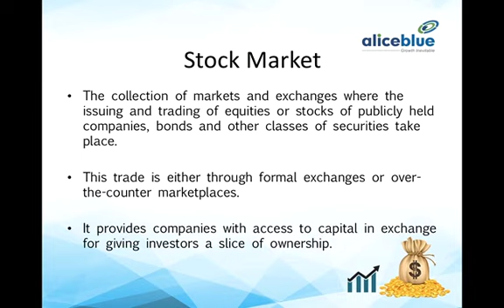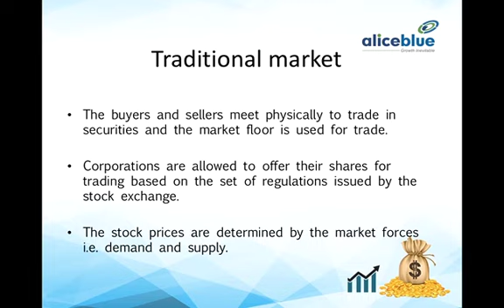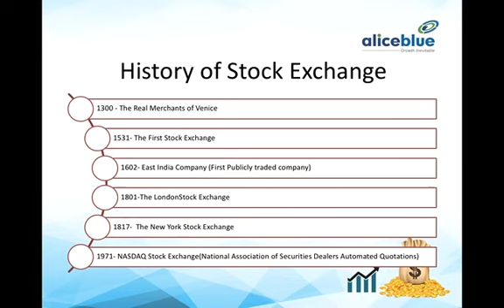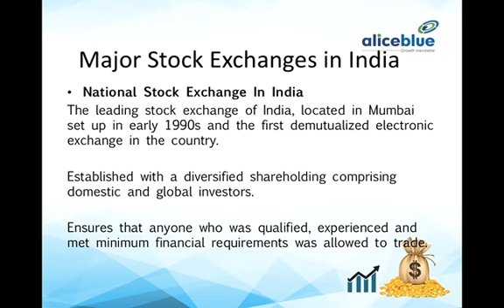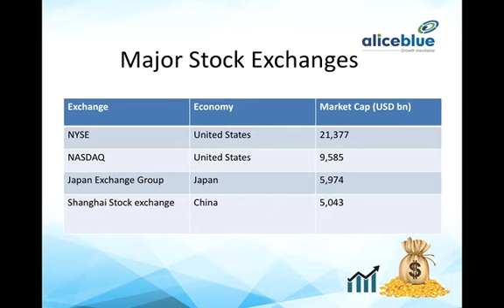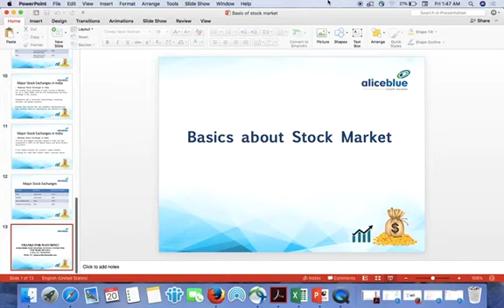Basics of Stock Market in Hindi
Dear All,

Here is the paltform to learn Stock Market Basics in Hindi. Understand the importance of Share market in your native Language.